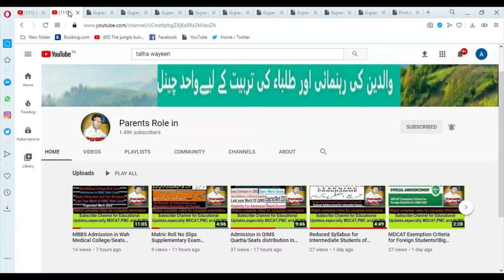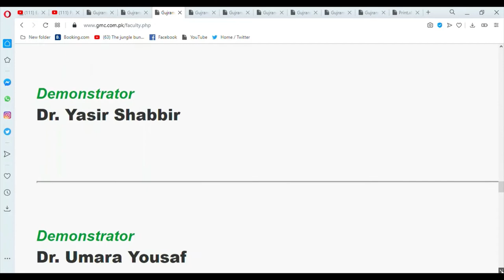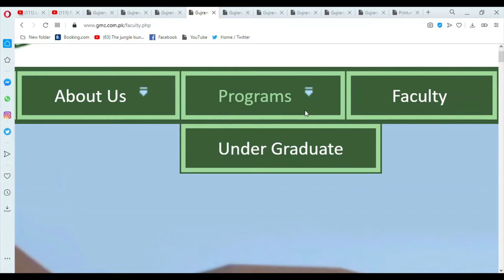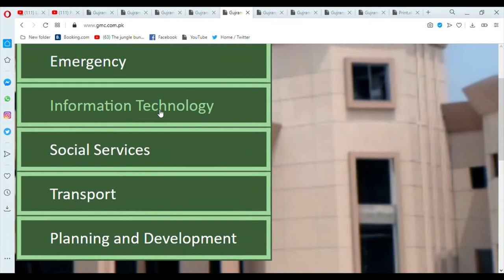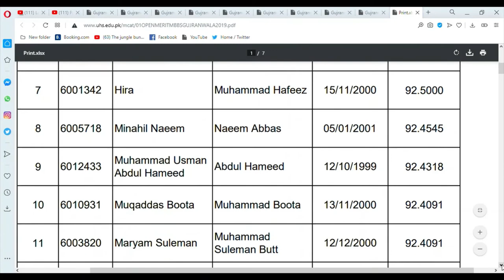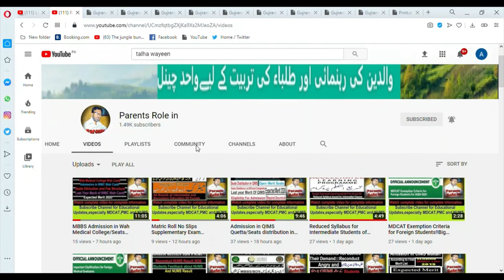MBBS Admission in Gujranwala Medical College/Top ten Ranked Medical College/MBBS Merit Last Year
MBBS Admission in Gujranwala Medical College/Top ten Ranked Medical College/MBBS Merit 2019
Gujranwala Medical College (Urdu: گوجرانوالہ طبی کالج‎) is situated at Alipur Chatha Road Gujranwala, in the Province of Punjab, Pakistan. The college is the constituent college of the University of Health Sciences. Divisional Headquarter/Teaching Hospital Gujranwala is the attached hospital for this Medical College.